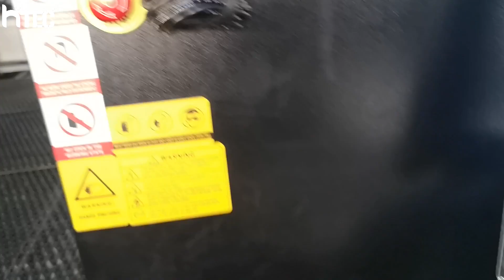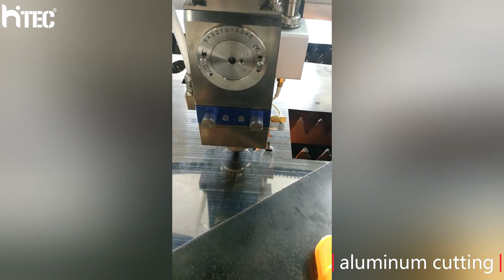What materials can a fiber laser cut?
As we all know that being the mainstream of the cutting machine, fiber laser cutting machine is the best choice to cut the different materials with the advantages of its wide cutting range, fast cutting speed, good cutting effect and maintenance-free in the market. Especially for the cutting of metal materials.

Cutting Materials
Stainless Steels, Carbon Steels, Gold & Silver, Aluminum, Tool Steels, Nickel Alloys, Brass & Copper, Titanium

HITEC Support professional service and quality fiber laser cutter machine for every customer.